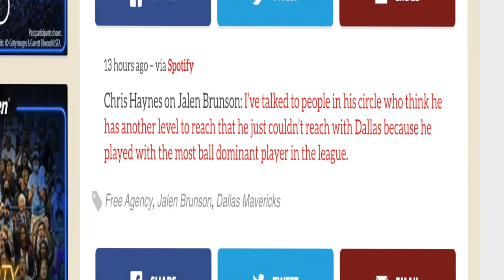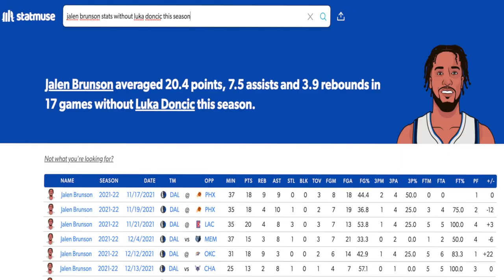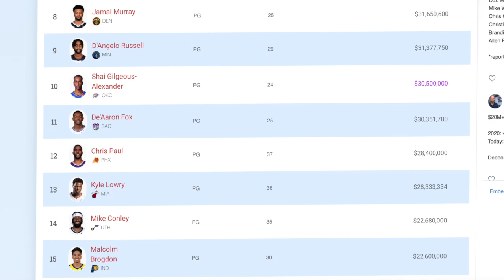Why Jalen Brunson is a GREAT FIT on the New York Knicks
The new york knicks are reportedly the favorites to sign Jalen Brunson. This video explains why Brunson is worth the money and why he would be a perfect fit on the new york knicks.